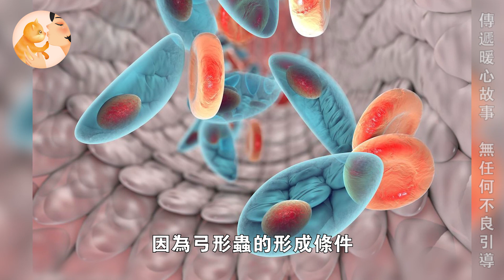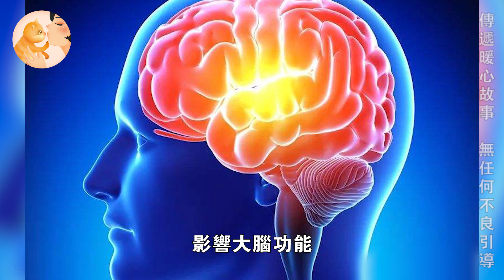狗狗半夜衝進嬰兒房對寶寶狂喊，媽媽氣沖沖查看後，竟然直接給狗狗跪下表達感謝！暖心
受傷小牛四肢被凍僵，多虧好心老人溫暖救助，小牛獲救後竟做出暖心舉動
天鵝寶寶被困在鐵絲網無法脫身，好心男子溫柔救助，天鵝媽媽竟帶一群寶寶做出驚人舉動
小狐狸卡頭瀕死，好心大叔將其救出，被救後的小狐狸居然做出了令人震驚的舉動
饿晕小老虎被女子救起，放生十年後重逢見恩人，试探嗅闻后反应让人鼻酸
小象受困泥潭5小時，母象無助嘶吼5小時攔車救崽，獲救後竟對人類做出震撼舉動